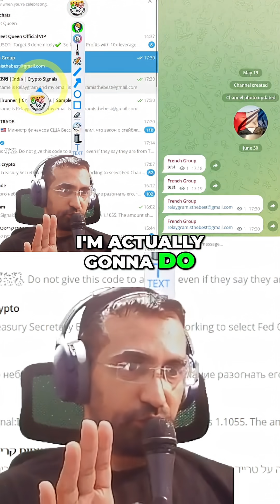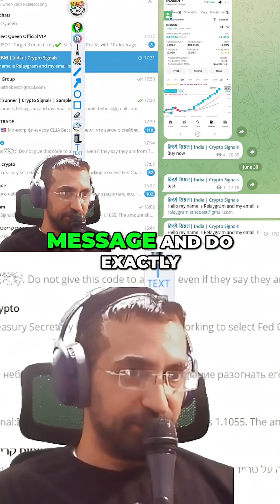Best Telegram Forwarding Software: Simple Setup Guide!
We're going to showcase the BEST Telegram forwarding software! We'll demonstrate how to effortlessly forward from multiple groups to single or multiple destinations with AI email extraction, making your life easier. See how simple it is to set up!